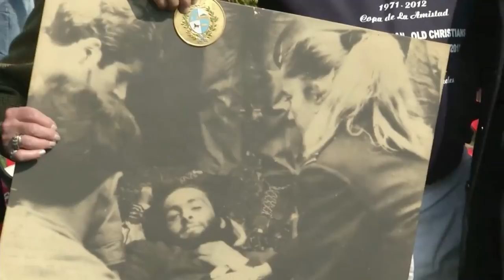Plane crash survivors rugby match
Survivors of the 1972 plane crash in Chile played a rugby match in Santiago on Saturday, marking 40 years since the anniversary of the air disaster.

The team played the same local rugby team they were scheduled to play before their plane crashed.

Sergio Catalan, the mule driver who first spotted the crash survivors and notified the police, also attended and part of the rescue mission was re-enacted.

The trauma of the crash still stays with the survivors, who had to resort to cannibalism to stay alive for 72 days in the mountains.

Roberto Canessa, crash survivor:
"I think the sadness of eating a dead human body was the greatest sadness of my entire life. I would ask myself: will this be worth it? And yes, it is for someone to live and conserve their life. I would want the same thing done if it had been my body dead on the ground."

And a shared sense of spirit has endured between the survivors.

Daniel Fernandez, crash survivor:
"It taught me that when we (humans) see something that's kind of difficult, we throw our hands up. It taught me that, in general, we choose to give up before we even begin. If somebody had told me that 'you're going to be put on a mountain, at an altitude of 4,000 metres, at 20 degrees below zero, wearing short sleeves,' I would have said, 'I'd survive 10 minutes.' But on the contrary, I survived 72 days."

A Hollywood film based on the crash and rescue, called "Alive," was made in 1993.